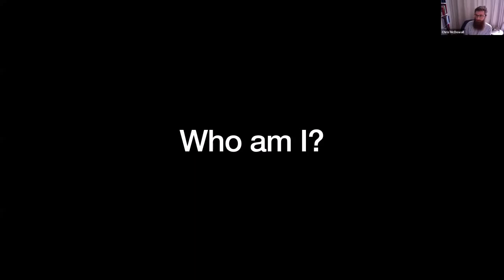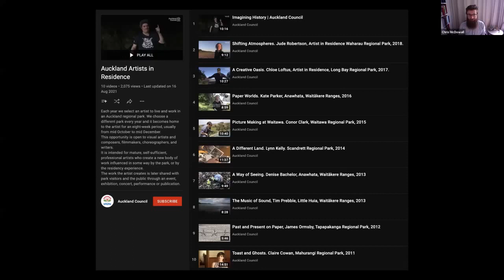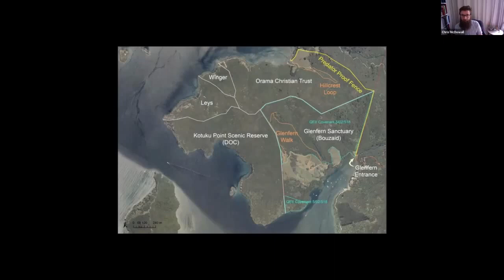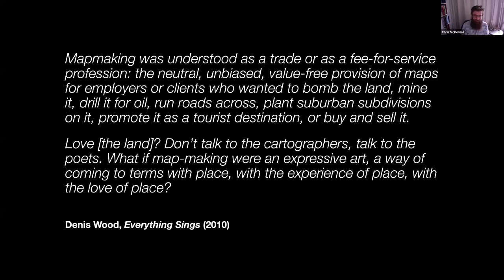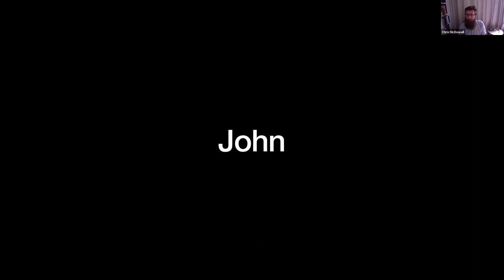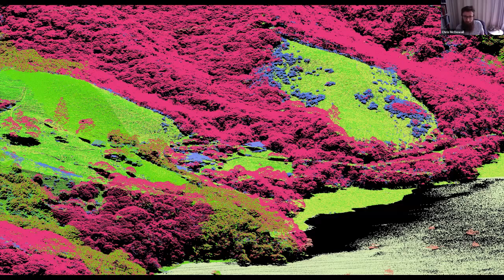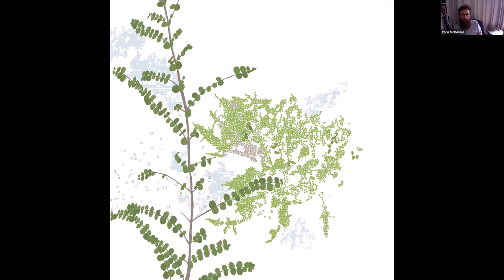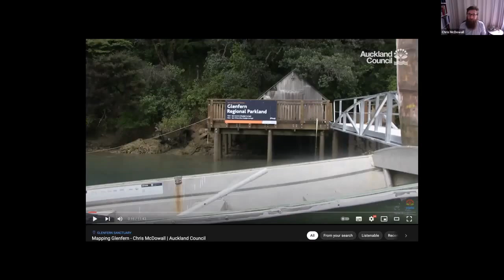Heritage Talks: Narrative mapping of Kōtuku Peninsula with Chris McDowall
During October and November of 2020, Chris McDowall was Auckland Council's Artist in Residence at the Glenfern Sanctuary on Aotea / Great Barrier Island.

This talk outlines what happens when a cartographer spends an extended period in a single place, making maps with the people who live and work there.

Chris outlines the process of working with mana whenua, park managers, scientists, trappers, ornithologists and local school children to create a series of large-format wall maps.

The maps based on these "walking conversations" explore Kōtuku Peninsula from topographic, linguistic, ecological and temporal perspectives.

In this talk, Chris shares these maps, the stories behind them, the insights they yield and the things they leave out.

This Heritage Talk was recorded and delivered online via Zoom on 17 October 2021.